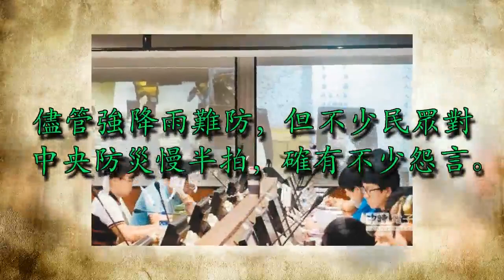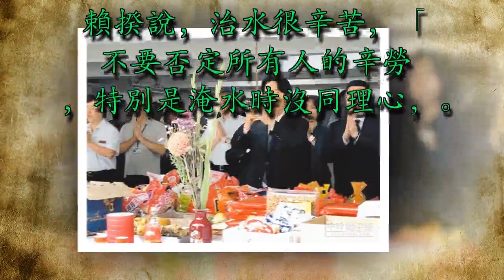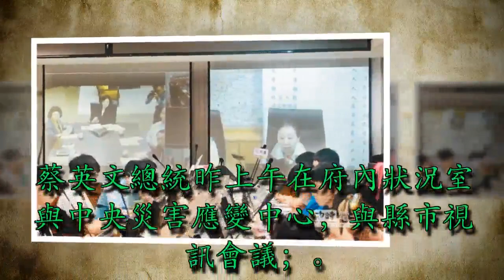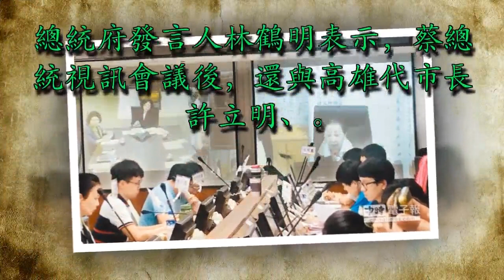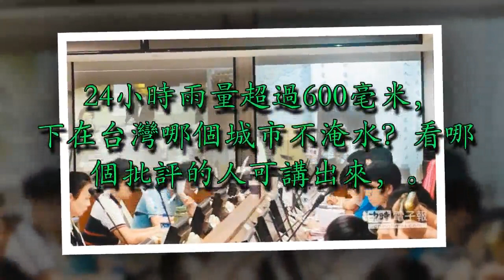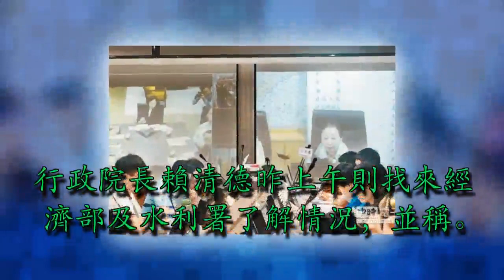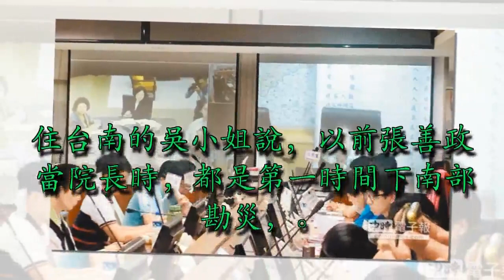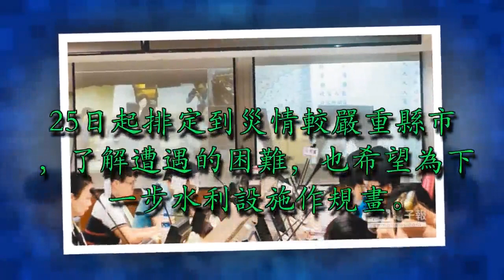半個台灣泡水 神隱12小時 英賴坐辦公室勘災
中南部23日白天起連續降下大豪雨，導致多處淹水，蔡英文總統（左螢幕中）24日中午，透過視訊與嘉義縣長張花冠（右螢幕）連線，了解嘉義縣災情與處置。

豪雨重創中南部，台南市遭譏治水失敗。行政院長賴清德24日下午在政院普渡時罕見動怒回應，這種24小時雨量超過600毫米的雨勢，下在台灣哪個城市不會淹水？（張理國攝）

半個台灣泡水12小時後，府院高層總算露面。蔡英文總統昨上午在府內狀況室與中央災害應變中心，與縣市視訊會議；行政院長賴清德昨上午則找來經濟部及水利署了解情況，並稱「台灣有強韌抗災能力」。但下午政院普渡時，針對外界批評台南治水，賴揆竟動怒說，「24小時雨量超過600毫米雨勢，下在台灣哪個城市不淹水？」儘管強降雨難防，但不少民眾對中央防災慢半拍，確有不少怨言。

視訊匯災情 全程60分鐘

不少南部民眾在歷經兩日驚魂後，對英賴還不現身災害現場感到極度失望。住台南的吳小姐說，以前張善政當院長時，都是第一時間下南部勘災，怎麼民進黨就是不如人？住嘉義市的陳姓住戶說，雖然多數民眾知道強降雨難防範，防水工程也有一定限度，但重要的是中央應第一時間下來關懷，不是躲在辦公室勘災。